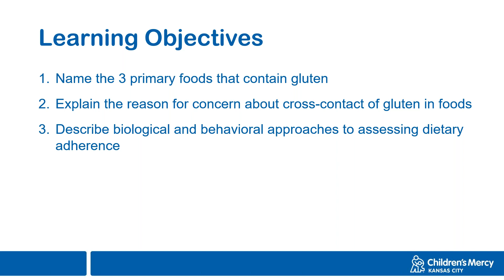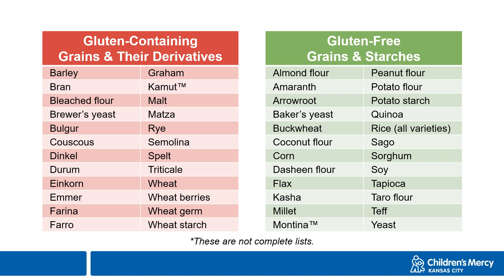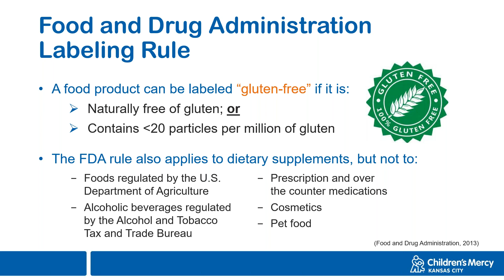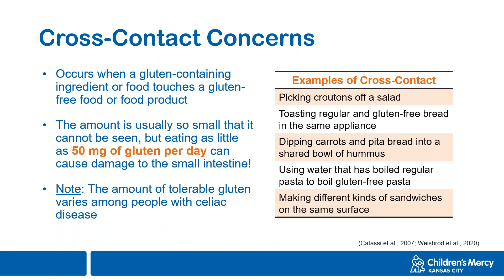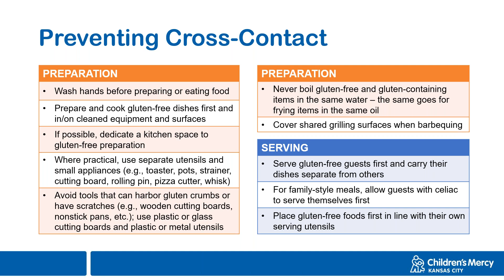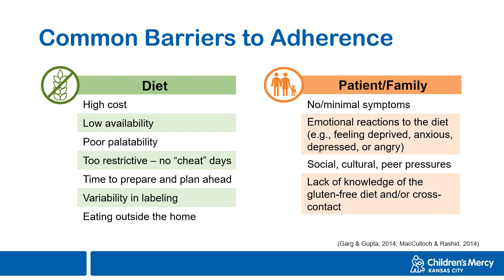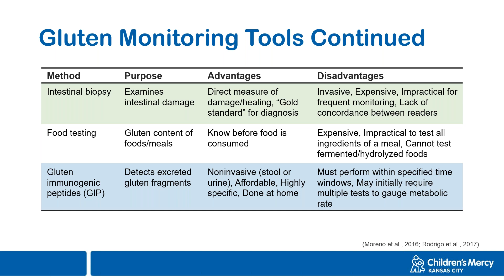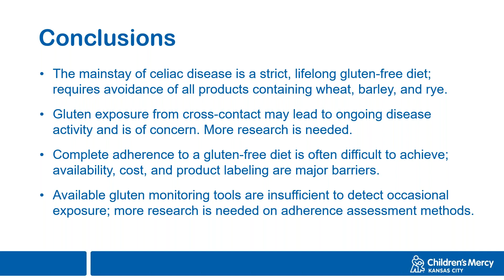Psychology Continuing Education: The Gluten-Free Diet and Adherence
This is a Psychology Continuing Education presentation organized by Children’s National Hospital and presented by Jamie L. Ryan, Ph.D., from Children’s Mercy Kansas City.  By the end of the video, viewers should be able to:
1) Name the 3 primary foods that contain gluten
2) Explain the reason for concern about cross-contact of gluten in foods
3) Describe biological and behavioral approaches to assessing dietary adherence